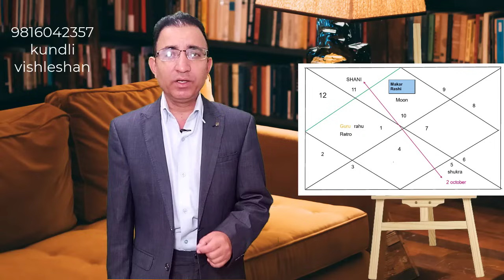मकर राशि 2 अक्टूबर से3नवंबर आपके भाग्य का प्रबल जादू चलेगा सफ़लता कदम चूमेगी हर काम बनेगा Capricorn